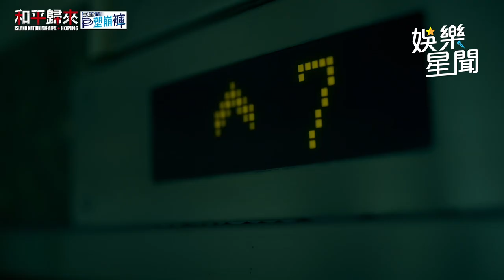和平歸來/封院＋歧視讓醫護崩潰 他絕望痛哭：我們能指望誰？｜三立娛樂星聞